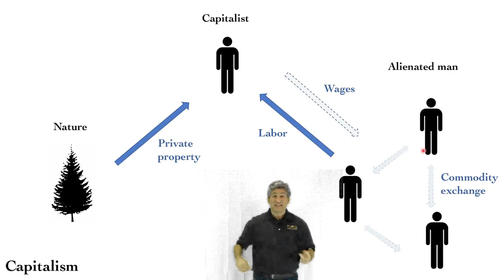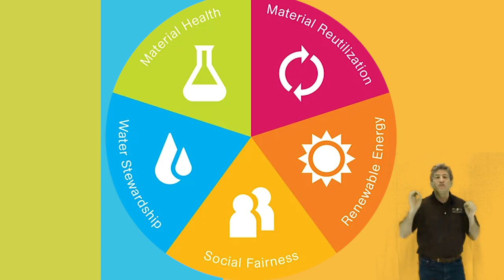Waste Not Want Not: Lecture PhLT (Minutes 13:07 - 15:30)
Pre-digital capital, "Sophia" AI, industrial system transforming natural capital, living capital (Karl Marx), closing the Metabolic Rift, Cradle to Grave mentality, and introducing Cradle to Cradle system.